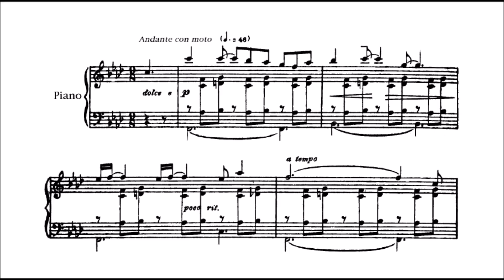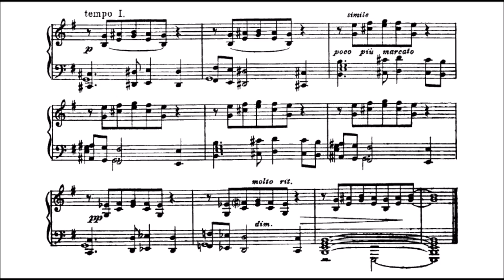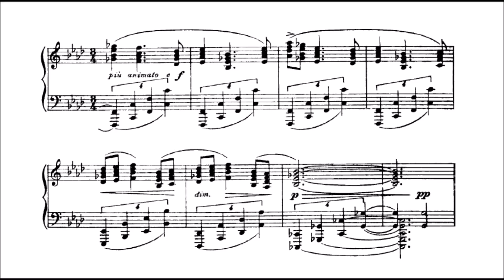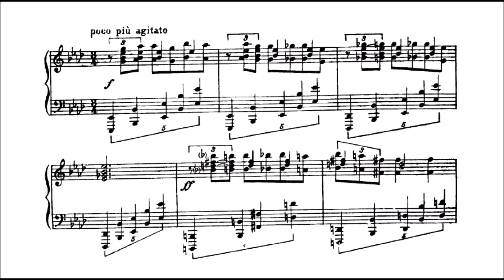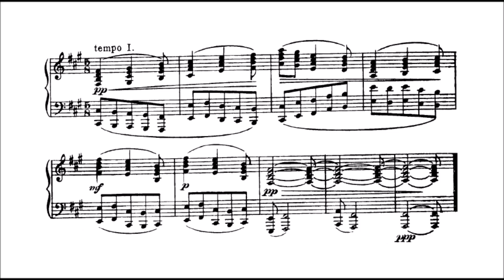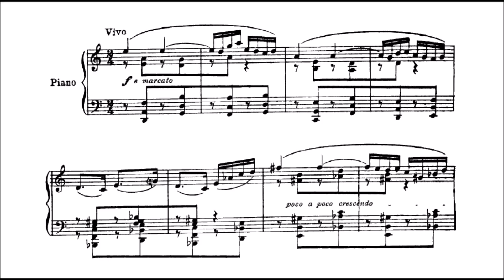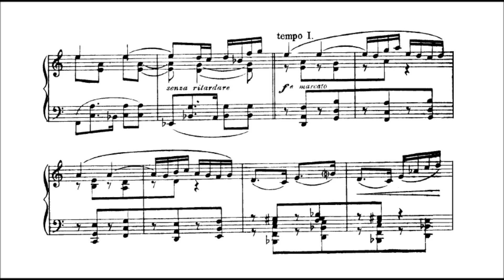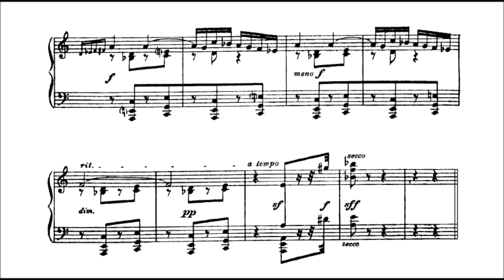Leo Ornstein - 6 Water Colors, SO. 67 (audio + sheet music)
Leo Ornstein was born the son of a Jewish cantor. As a child, Ornstein demonstrated exceptional talent at the piano, and was sent at age ten to the St. Petersburg Conservatory on a recommendation from his uncle, legendary pianist Josef Hofmann. Owing to renewed hostility towards Jews in Russia, Ornstein's family fled to the United States in 1907. In the U.S., Ornstein studied with Bertha Fiering Tapper at the New England Conservatory of Music and Percy Goetschius at the Institute for Music Art in New York City (later Julliard). Ornstein made his debut as pianist in New York in March 1911.

In 1913, Ornstein composed Danse sauvage (Wild Men's Dance), a violently rhythmic piano piece that is entirely dissonant and fashioned out of large tone clusters. This was followed by a series of such works, including Two Impressions of Notre Dame and Suicide in an Airplane (both 1914), A la chinoise (1917) and others. Beginning in 1914, Ornstein appeared in programs combining these pieces and those of Schoenberg, Ravel's Gaspard de la nuit, Bartók, Kodály, Debussy, Scriabin, among others, advertised as "Futurist music." Ornstein was soon recognized as the foremost advocate of difficult, ultramodern music. Inasmuch as Ornstein's own work was concerned, critics were overwhelmingly negative at first, one stating that his music "transformed the concert hall into a dental parlor." Some critics recognized the value of Ornstein's idiom. Famous New York critic James Huneker once remarked that Schoenberg's atonal music sounded "timid" next to Ornstein's and dubbed him "most emphatically the only true-blue, genuine, Futurist composer alive." In 1918 Frederick H. Martens was sufficiently moved by Ornstein's music to publish what has to be the earliest book-length biography written on an American modern musician, Leo Ornstein: The Man, His Ideas, His Work. That same year Ornstein married pianist Pauline Mallét-Provost.

In the 1920s Leo Ornstein was respected as one of the chief talents on the piano recital circuit. In 1923, Ornstein launched his Piano Concerto in Philadelphia under the baton of Leopold Stokowski. That year he also co-founded the League of Composers, going on to serve on its board of directors. By this time, Ornstein began to temper his ultra-modernism with late-Romantic elements, realizing as early as the Sonata for violin and piano (1915) that he'd reached a saturation point with dissonance.

In 1933, at age 41 Leo Ornstein dropped out of the concert circuit. He and Pauline founded the Ornstein School of Music in Philadelphia, which they piloted until Leo retired in 1955. In 1936, the League of Composers commissioned his Nocturne and Dance of the Fates, which were premiered in St. Louis under Vladimir Golschmann. This would be the last honor for Ornstein for some 40 years, as he and his music slipped into total obscurity. The Ornsteins took up residence in a mobile home in Brownsville, TX. Throughout this period, Ornstein continued to compose, oblivious to changing trends in the concert world.

In the 1970s, Ornstein was rediscovered, and in 1975 he was awarded the Marjorie Waite Peabody Award by the American Academy and National Institute of Arts and Letters. Musicologist Vivian Perlis arranged for Ornstein to devote his papers to Yale University. In 1985, Pauline Ornstein died, and the composer relocated to Green Bay, WI. In 1990, Ornstein's son Severo published a 10-volume edition of Ornstein's piano works, oddly coinciding with Ornstein's own final work, the Piano Sonata No. 8. Having outlived most of his contemporaries by a substantial period of time, Leo Ornstein is the only concert musician known to have inhabited the nineteenth, twentieth, and twenty-first centuries. Ornstein died on February 24, 2002.

(AllMusic)